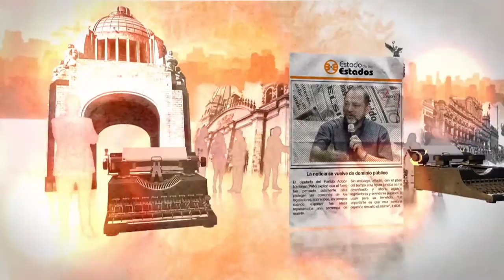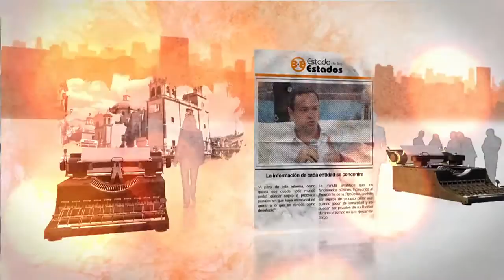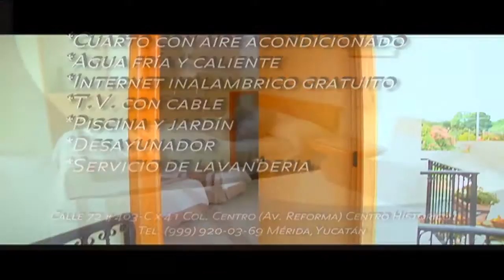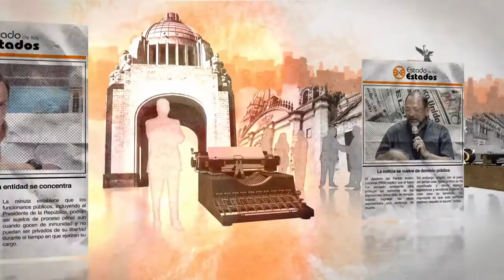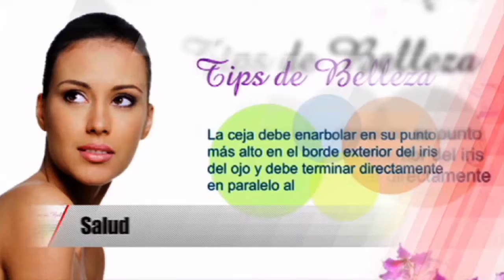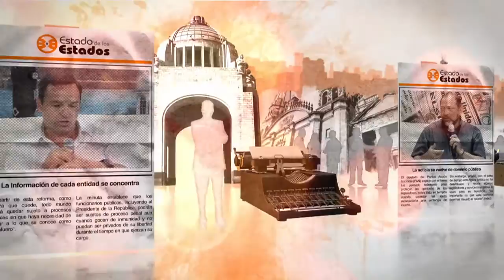EE Derechos humanos ¿acto de buena fe? 01 Agosto 2015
La expresión de Derechos Humanos ha sido usada con otras denominaciones, tales como derechos de la persona humana, derechos individuales, derechos fundamentales, derechos naturales del individuo por citar algunos ejemplos. Todas esas acepciones afines, entrañan semejanzas al afirmar que el ser humano es el sujeto de esos derechos, por causa de ser un individuo de la especie humana.

Las Naciones Unidas señalan que sonnormas básicas necesarias para vivir como un ser humano, sin las cuales las personas no pueden sobrevivir ni desarrollarse con dignidad. Son inherentes al ser humano, inalienables y universales, además de ser indivisibles, están mutuamente relacionados y son interdependientes.
Destacado especialista en la materia aborda este tema en Estado de los ESTADOS, para tratar de desentrañar las raíces, las causas y las consecuencias de los Derechos Humanos el Coordinador de Visitadores en la Zona Norte de la Comisión de los Derechos Humanos  Marco Antonio Toh Euán.